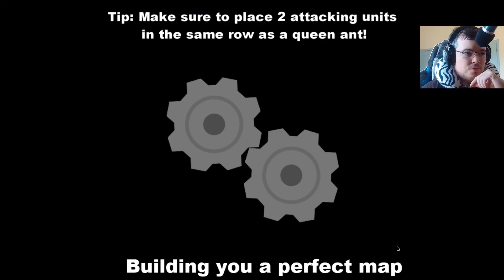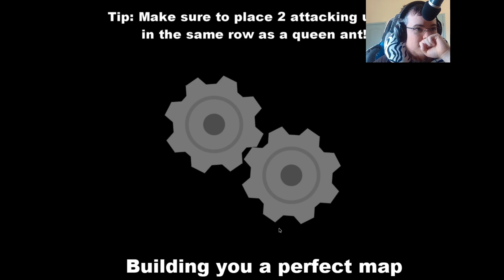Objectif : Gagner une run, et pour l'instant ça part bien ! Découverte d'Automoji ! #2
Suite de cette petite série sur Automoji ! Un autobattler , roguelike avec une carte à la Slay the Spire ! Cette fois-ci on essaye de se faire une run complète !
Enfin, si vous souhaitez voir la suite plus rapidement, sachez que je stream sur twitch tous les épisodes à cette adresse

Si le jeu vous intéresse, il est à 4,99 € sur steam, le lien du jeu